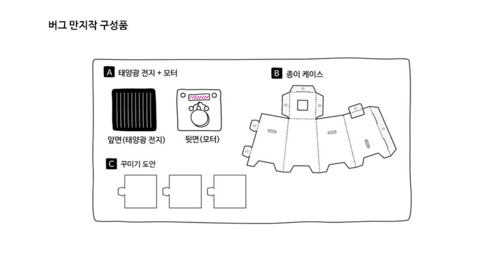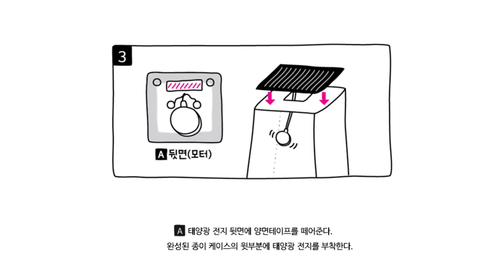[넥슨컴퓨터박물관] 버그 만지작 - 태양광 전지를 이용한 장난감 만들기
✅버그 만지작
태양광 전지를 이용하여 빛으로 움직이는 나만의 장난감을 만들어보는 프로그램입니다.

📌 ‘만지작(作)'
무엇인가를 만지작거리는 손의 모습을 모티브로 한 넥슨컴퓨터박물관만의 체험형 교육 프로그램입니다. 우리가 일상에서 자주 접하는 기기들의 구조와 작동 원리를 배우고, 나만의 프로토타입 작품을 만들어볼 수 있습니다.